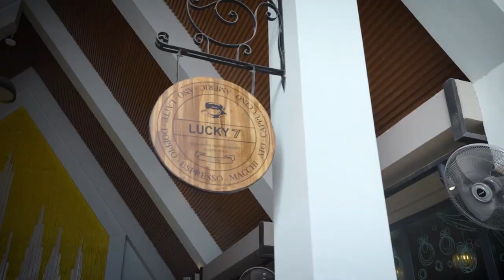အားကိုးရာ ဖူးပွင့်ကဗျာ Arr Koe Yar - Phoo Pwint Kabyar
အားကိုးရာ
တေးဆို - ဖူးပွင့်ကဗျာ
တေးရေး - ဝေဘုန်းခန့်
Mixing- KB Soe Moe
Director - Htin Aung Linn